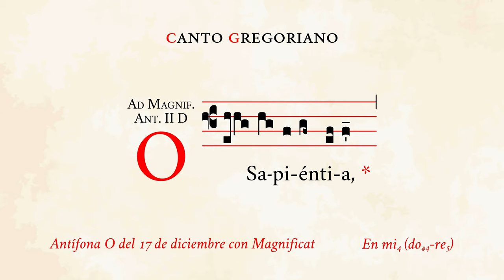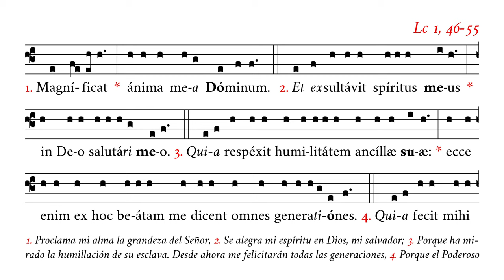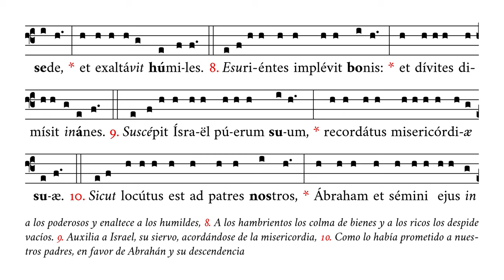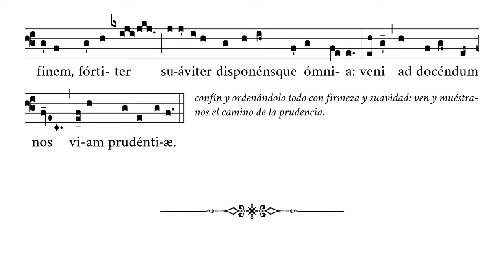«O Sapientia & Magnificat» – Antífona O del 17 de diciembre – Canto Gregoriano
🎼 Cantado en mi4 (rango tonal de do#4 a re5).
🎶 Primera de las siete antífonas O que se cantan en la hora de vísperas junto con el Magnificat del 17 al 23 de diciembre en expectación de la llegada del Salvador.
☑️ Uso: vísperas.

⏱ Marcas de tiempo:
0:00 O Sapientia
0:46 1. Magnificat
0:56 2. Et exsultavit
1:07 3. Quia respexit
1:21 4. Quia fecit mihi
1:33 5. Et misericordia
1:46 6. Fecit potentiam
1:58 7. Deposuit potentes
2:09 8. Esurientes implebit
2:21 9. Suscepit Israel
2:34 10. Sicut locutus est
2:46 11. Gloria Patri
2:57 12. Sicut erat
3:12 Ant. O Sapientia

APÓYENOS
🙏🏻 Oraciones: por nuestro apostolado de Verbum Gloriae.

✝️ A·M·D·G